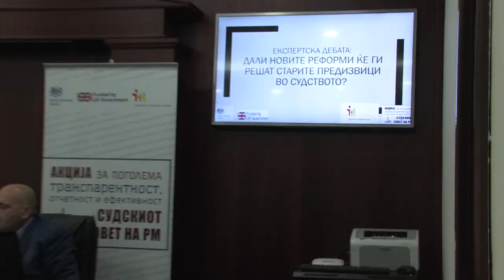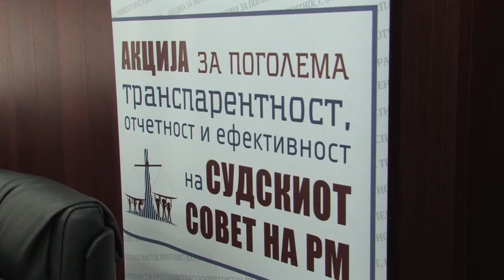Експертска дебата за реформите во судството